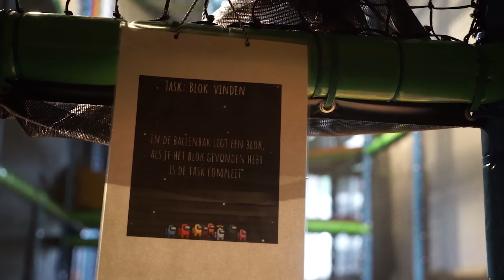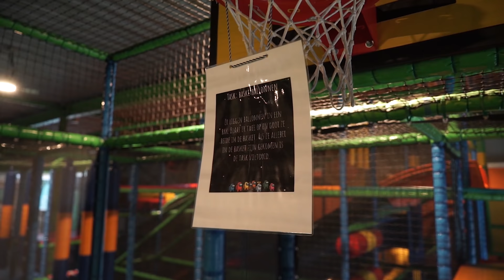AMONG US IN REAL LIFE SPELEN MET MIJN VRIENDEN PART 2! | Niels Schlimback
In deze video speel ik voor de tweede keer de real life versie van het populaire spel Among Us met mijn vrienden! Deze video zit vol met grappige stukjes dus dit wil je niet missen!

Over Among Us:
Het spel wordt gespeeld met 9 personen. 2 ‘’Imposter(s)’’ en 7 ‘’Crewmates’’ Het doel van de Imposter(s) in dit spel is het uitmoorden van alle andere spelers. Is hij of zij over met nog 1 andere persoon dan heeft/hebben de imposter(s) gewonnen. Hoe vermoord je iemand: door die persoon op de schouders te tikken met een zogenaamd mes. Het doel van de andere spelers is overleven op het ruimteschip. De crewmates kunnen op twee verschillende manieren winnen: door alle taken te doen (als van alle levende deelnemers de taken zijn gedaan hebben ze gewonnen)
Door de Imposter(s) uit te schakelen. De Imposter(s) kunnen worden uitgeschakeld door ze uit het ruimteschip te verwijderen door middel van stemmen.
In het speelveld kunnen de crewmates dus verschillende taken doen (kleine over het algemeen simpele opdrachten) Op het moment dat iemand een ‘’dead body’’ heeft gevonden kan die dit duidelijk maken door het alarm van de megafoon af te laten gaan. Op dat moment komt iedereen bij elkaar om te discussiëren over wie de Imposter(s) zijn. Deze ‘’Meeting’’ wordt afgesloten met een stemronde. Degene met de meeste stemmen wordt geëlimineerd en ligt uit het spel. Die persoon laat dan zien of hij/zij de imposter was ja of nee. Ook heeft iedere speler 1 ‘Emergency Meeting’ dit houdt in dat als iemand iets verdachts heeft gezien hij/zij dit kan bespreken met de andere spelers!

Credits:
Edit + filmed: Thijs Schlimback

Veel plezier met kijken:) Niels